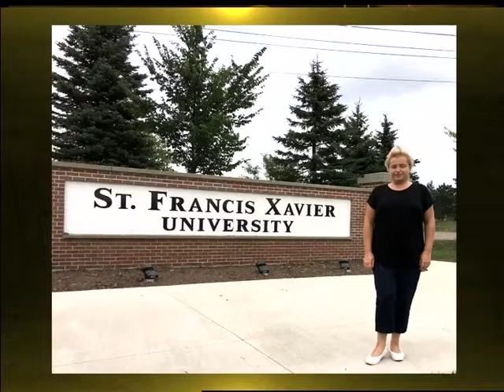ПІД АБАЖУРОМ ефір 06 10 2018 Як змінюється учитель у новій українській школі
Як змінюється вчитель у новій українській школі? Які новітні  методи підготовки вчителів майбутнього? А як це відбувається за кордоном? Розповіла людина, в родині якої 5 поколінь вчителів. Це Інна Шоробура – ректор Хмельницької гуманітарно-педагогічної академії, доктор педагогічних наук, професор.